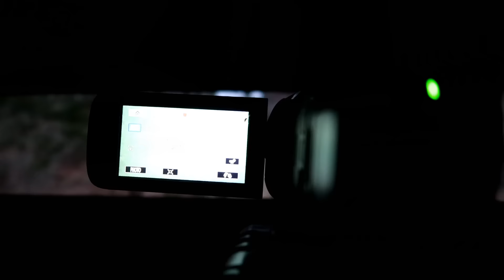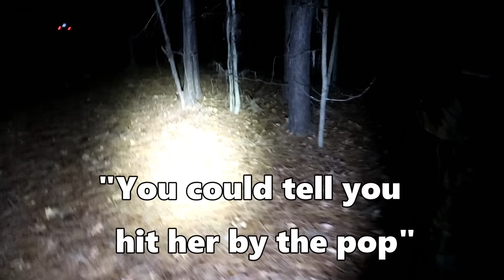JULIUS FIRST DEER KILL! ALL ON VIDEO + Poachers?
HE KILLED HIS FIRST DEER ON VIDEO!

I think this is a great hunting video so please watch until the end! If you did how did you enjoy it!? Did you like the hunting vlog!?

Julius shot about a 95 pound doe at 250 yards! He shot it with my Remington 700 in 243! The Winchester 95 grain ballistic tip put her down!